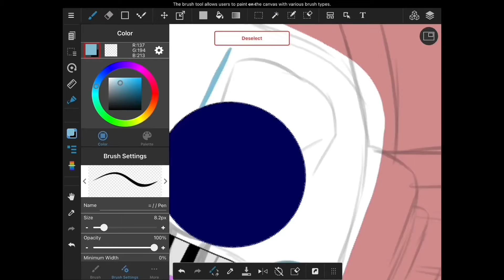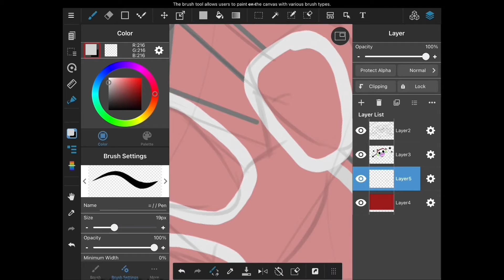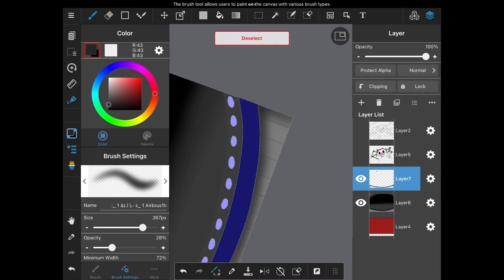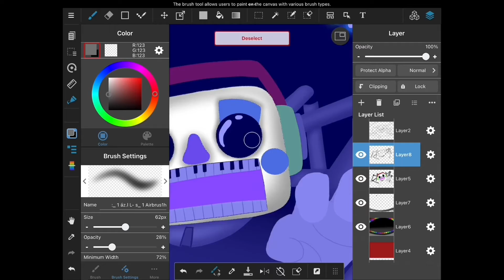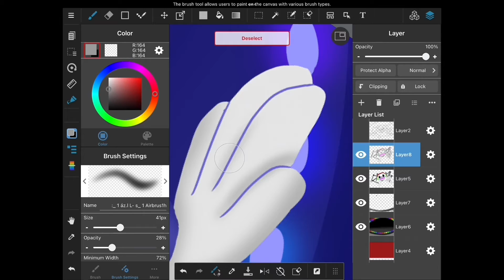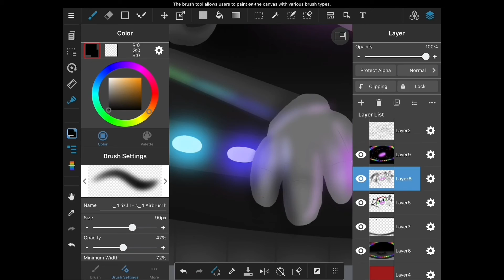Let’s Draw Muuuuuussiiiiic Maaaaaan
Anyone ever heard of FNAF? Jk of course everyone has. So enjoy this speed paint video of our favorite spider DJ, I spent 2 hours on this one.

Program Used: MediBang Paint

Music Man: Five Nights At Freddy’s Security Breach

Song: Music man fight OST (FNAF)